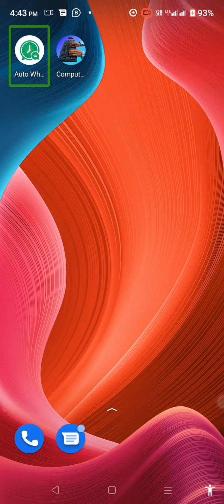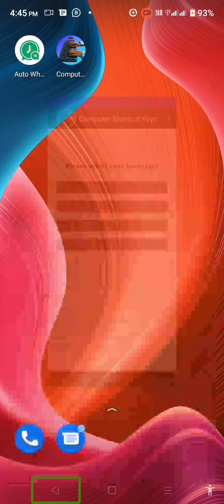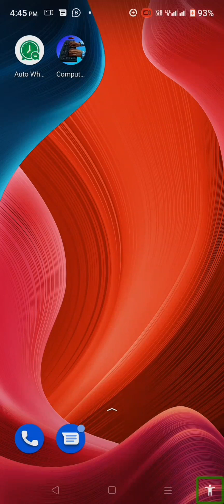how to learn computer command shortcut without any course with TalkBack blind user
welcome to tech guide for blind Hello friends, today in which video it has been told that how we can learn shortcut commands of computer without taking course, how can we learn computer from our mobile sitting at home, how can learn its basic shortcut commands very accessible And in a good way, how can we use the computer easily without doing some course, watch the video to go more subscribe the channel, like the video and if you have any question, then comment thank you